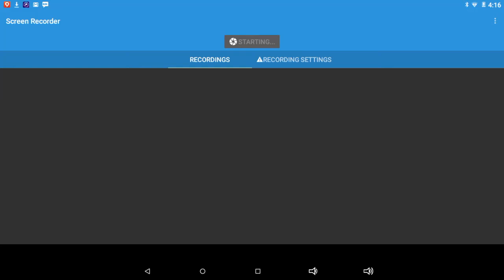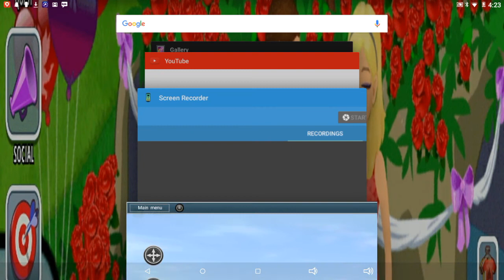Trainz Android ATSF and Big Boy